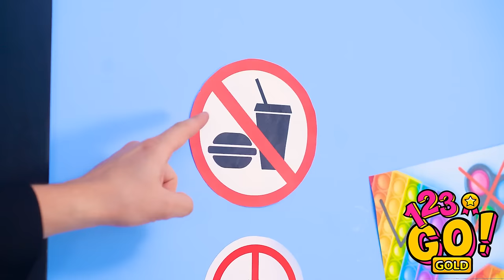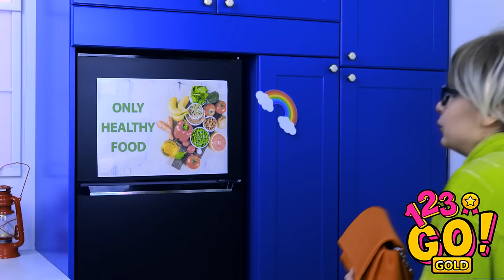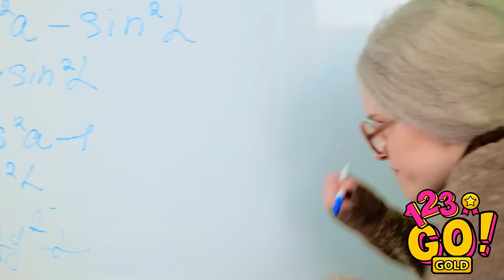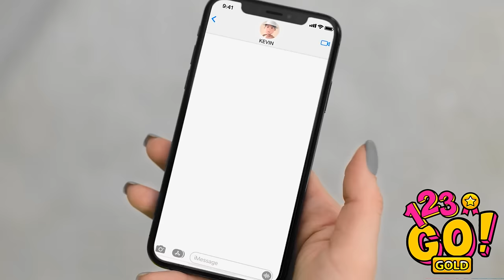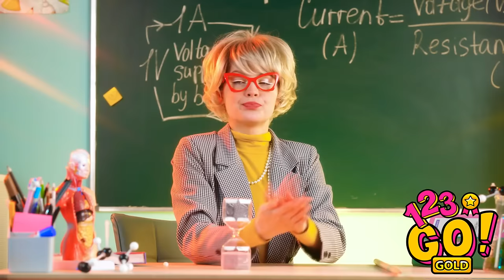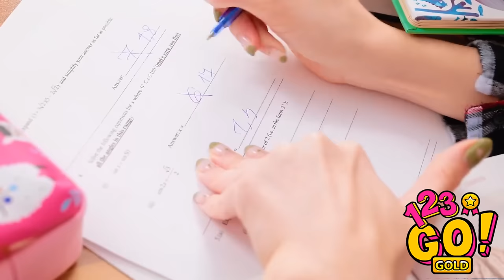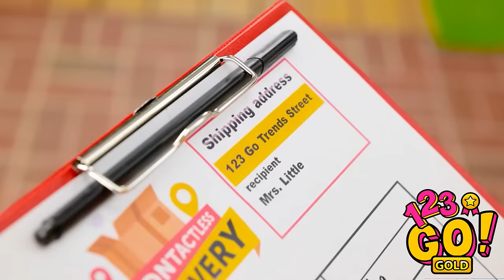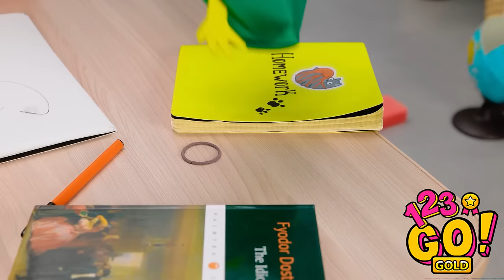COOL IDEAS FOR PHONE || Smart 3D-Pen DIYs For Any Occasion By 123 GO!GOLD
Turn your old smartphone into a portable movie theater! Discover the secrets of creating a mini projector using everyday materials. Watch movies, videos, or even project your favorite images onto any flat surface with this ingenious phone craft.